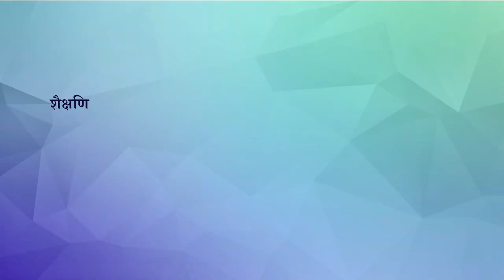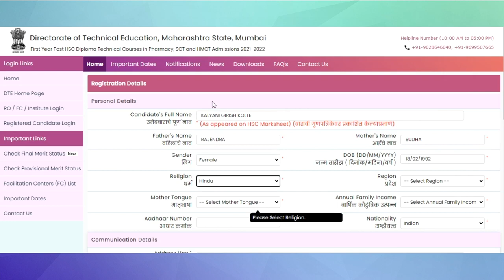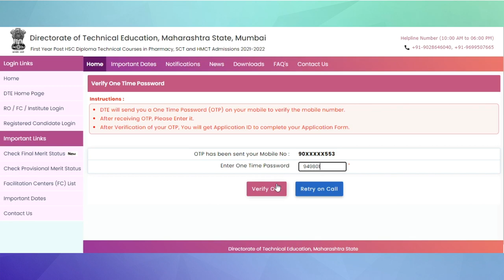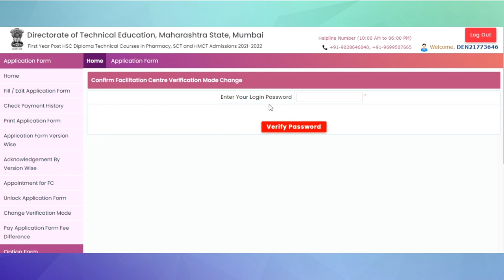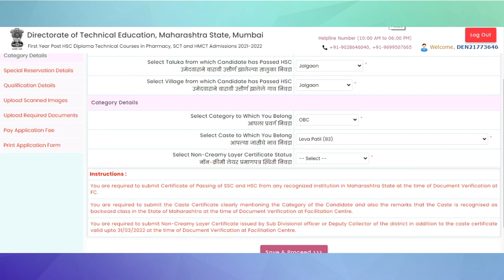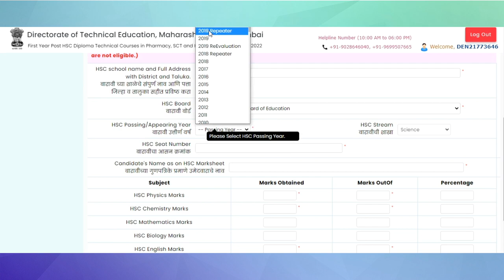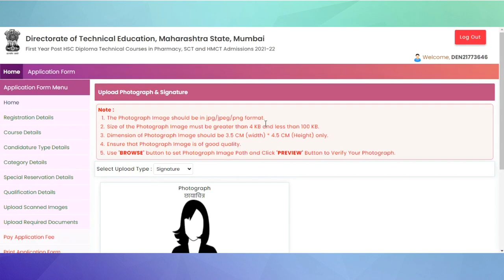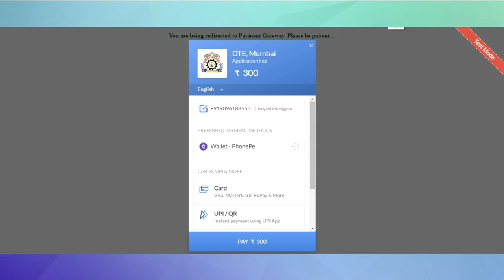MAHARASHTRA STATE POST HSC DIPLOMA REGISTRATION PROCESS GUIDELINES 2021-22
MAHARASHTRA STATE REGISTRATION PROCESS GUIDELINES 2021-22